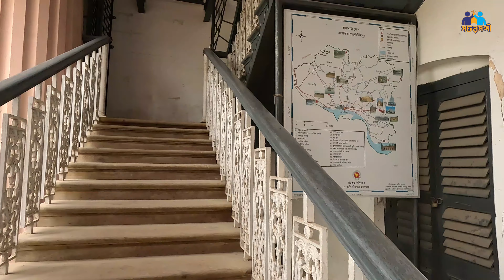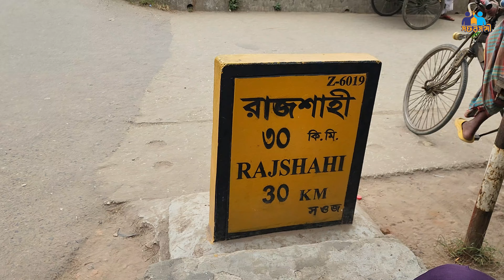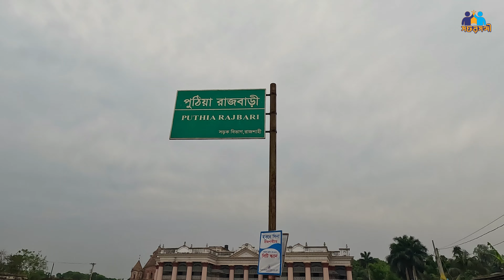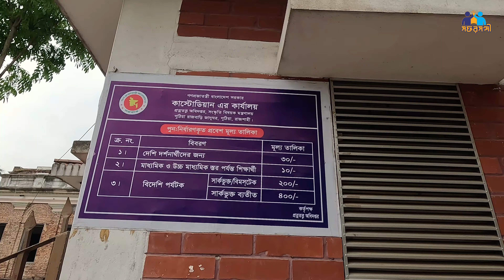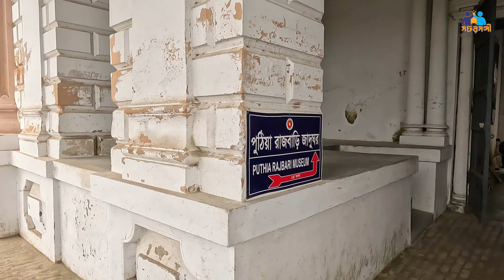পুঠিয়া রাজবাড়ি রাজশাহী | Temples and Palace of Puthia | পাঁচআনি রাজবাড়ি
পুঠিয়া রাজবাড়ী বা পাঁচআনি জমিদারবাড়ী হচ্ছে মহারানী হেমন্তকুমারী দেবীর বাসভবন। বাংলার প্রত্নতাত্ত্বিক ঐতিহ্যের মধ্যে রাজশাহীর পুঠিয়া রাজবাড়ী অন্যতম। ১৮৯৫ সালে মহারানী হেমন্তকুমারী দেবী আকর্ষনীয় ইন্দো ইউরোপীয় স্থাপত্যরীতিতে আয়তাকার দ্বিতল বর্তমান রাজবাড়ীটি নির্মাণ করেন। ভবনের সম্মুখ ভাগের স্তম্ভ, অলংকরন, কাঠের কাজ, কক্ষের দেয়ালে ও দরজার উপর ফুল ও লতাপাতার চিত্রকর্ম চমৎকার নির্মাণ শৈলীর পরিচয় বহন করে। রাজবাড়ীর ছাদ সমতল, ছাদে লোহার বীম, কাঠের বর্গা এবং টালি ব্যবহৃত হয়েছে। নিরাপত্তার জন্য রাজবাড়ির চারপাশে পরিখা খনন করা হয়েছিল।